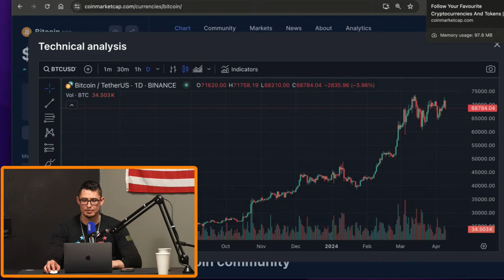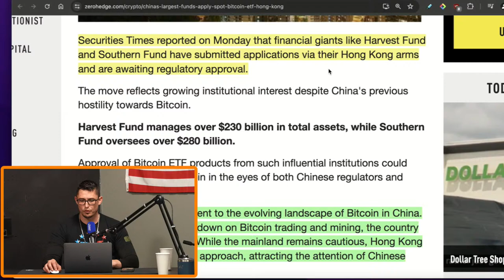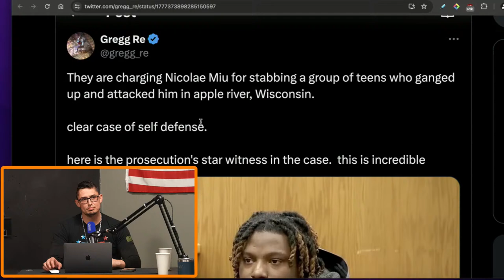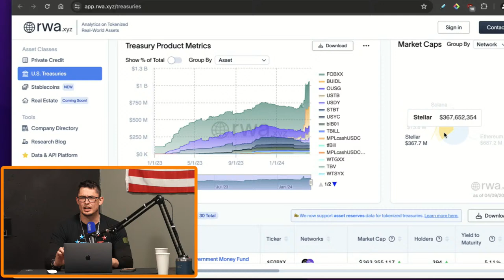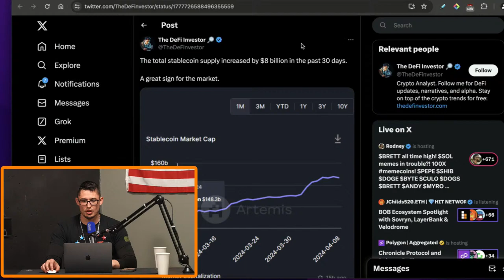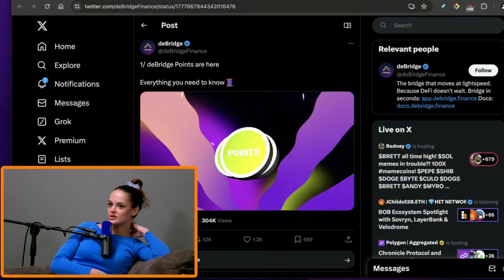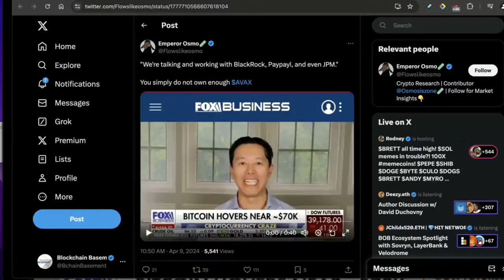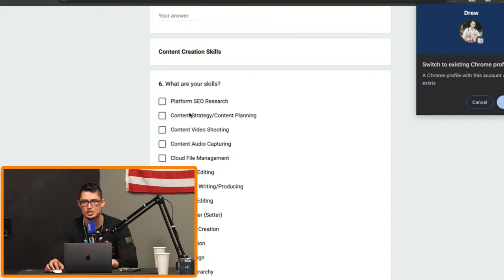🚨EMERGENCY WARNING🚨 Crypto Contagion Will DESTROY BILLIONS!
Welcome to The Basement! In this show we discuss trending cryptocurrency news with a sprinkle of politics, economics, and pop-culture.

Get The BEST On Chain Analytics with Hyblock Capital!

Protect Your Diamond Nuts with NADS! Code- BASEMENT